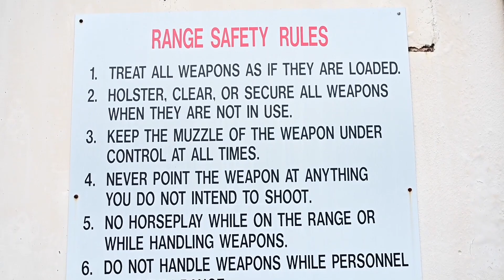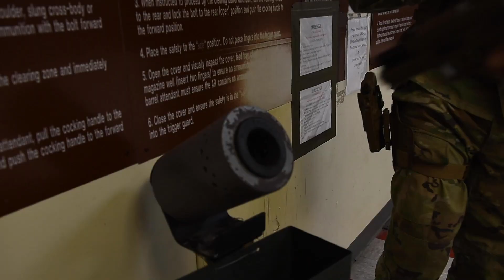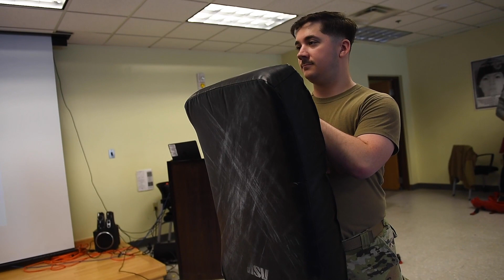U.S. Air Force Security Forces / 空軍警備隊（アメリカ空軍の警務隊＆憲兵隊） 実弾の射撃訓練 9mm拳銃 M17＆M18（SIG SAUER P320）＆戦闘＆格闘訓練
26, SOUTH KOREA
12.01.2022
Video by Tech. Sgt. Timothy Dischinat and Staff Sgt. Isaiah Soliz
8th Fighter Wing Public Affairs